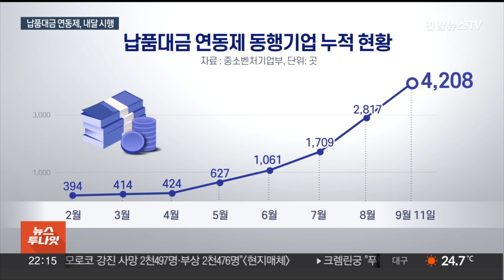납품대금연동제 내달 시행…약점은 쪼개기·부담 떠넘기기 / 연합뉴스TV (YonhapnewsTV)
납품대금연동제 내달 시행…약점은 쪼개기·부담 떠넘기기

[앵커]

중소기업계의 숙원 '납품대금 연동제' 도입이 한 달 여 앞으로 다가왔습니다.

제도 시행 전부터 참여 기업이 4,000곳을 넘는 듯 순항하고 있지만, 문제는 사각지대입니다.

문형민 기자가 보도합니다.

[기자]

발주사와 하청사 간 거래에서 원자잿값이 변동하면 이를 납품가에 자동 반영하는 납품대금 연동제.

다음 달 4일 본격 도입되는데, 시행 전부터 자율 참여 기업이 빠르게 늘고 있습니다.

연초 394곳이었던 참여기업은 현재 4,208곳으로 10배 넘게 늘었습니다.

정부는 참여 기업을 더 늘리기 위해 추가 인센티브 제공에 나설 계획입니다.

[이영 / 중소벤처기업부 장관] "그동안 진행됐던 규정들이 보완할 것은 없는지, 그리고 추가로 대기업에게 실감할 수 있는 인센티브를 추가할 것은 없는지…"

참여 실적 우수 기업에 각종 실태조사 면제와 정부 사업 지원 시 가점 등이 부여됩니다.

다만 제도의 사각지대에 대한 우려는 여전합니다.

발주사가 규제를 피하려 '1억원 이하 소액거래'로 쪼개기 계약을 하는 등 예외 조항을 악용할 수 있는 점이 대표적입니다.

[양옥석 / 중소기업중앙회 상생협력실장] "(계약을) 쪼갤 수가 있는데, 갑자기 1억원 이하의 (계약) 금액이 많아졌다는 등 빠져나갈 수 있는 구멍이 있는데…"

정부는 '쪼개기 계약' 등 탈법 행위에 과태료 부과와 같은 제재에 나설 방침입니다.

[한기정 / 공정거래위원장] "(납품대금 연동제를) 회피하는 시도에 대해서는 공정위 입장에서도 엄중하게 제재해서…"

다만, 2차·3차 협력사 등 재하청 기업으로 부담을 떠넘길 수 있는 점과, 전기료·가스비 등은 연동대상에 포함되지 않는 점은 문제로 꼽힙니다.

납품대금 연동제의 연착륙을 위해선 꼼꼼한 제도 운용이 필요한 이유입니다.